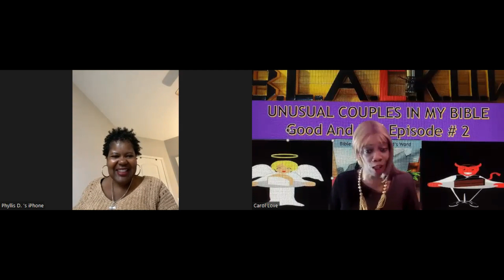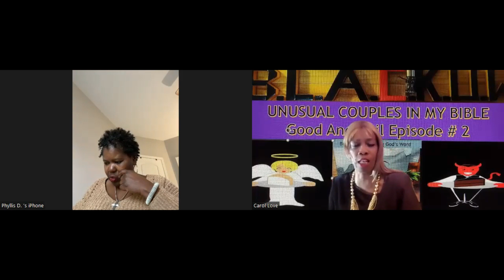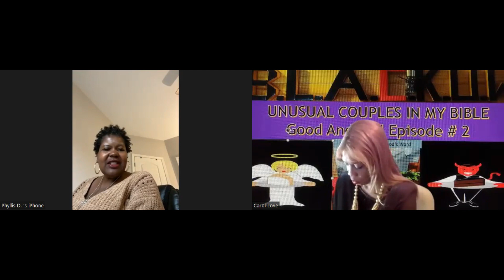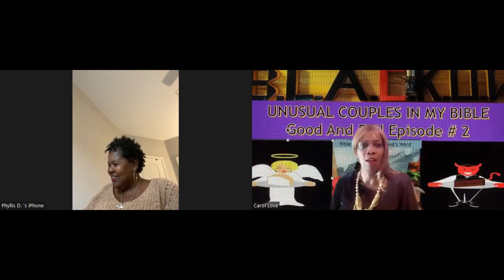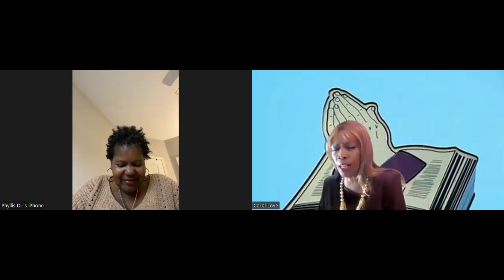GOOD AND EVIL WITH PHYLLIS LESSON # 2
These are not your typical couples in the BIBLE. Join us as we discover who these unusual or usual couples are.